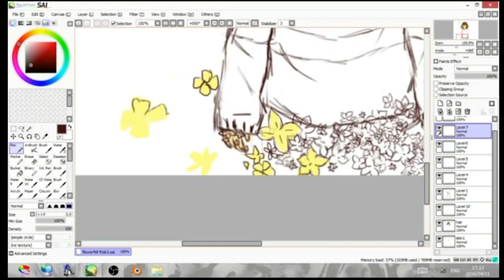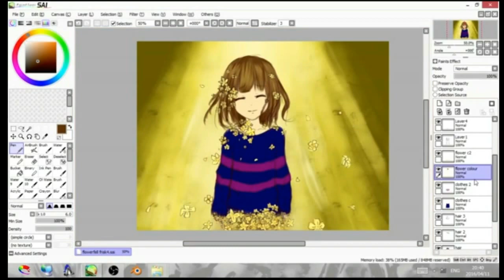||speedpaint|| Undertale-Flowerfell Frisk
music has been copy righted so..yea..sorry TwT

owo so...yea...speed up alot this time, hope yous can enjoy more?
himechin is so cute -///-...so..here's her channel

Mikazuki - by sayuri - ending song for Ranpo Kitan: Game of Laplacel